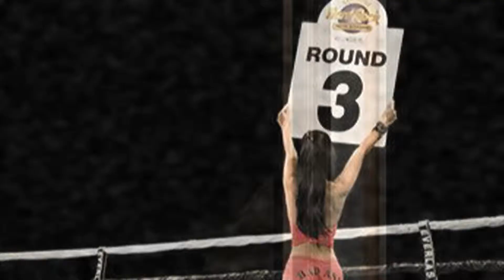Roman Skiba vs Victor Bargan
THE RING STARS FIGHT
MMA Heavyweight (94 kg) contest.  3/3 min rounds
Red : Roman Skiba - Latvia
Blue : Victor Bargan - Moldova
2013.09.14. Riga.